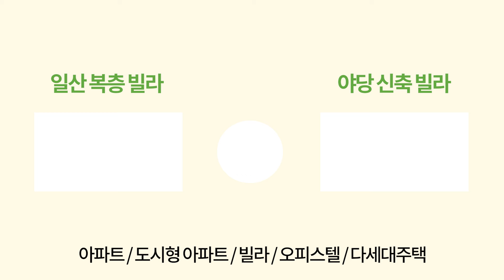[일산신축빌라] 구해줘홈즈 199회⭐ 방송탄 기념 분양가인하! 방4개빌라 1.5억 내렸습니다. 테라스있는빌라 한번 보시죠🤗 입주금 5천부터~ (No.1595) [일산테라스빌라]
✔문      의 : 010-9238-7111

✔위      치 : 고양시 일산동구 풍동

✔교      통 : 경의 중앙선 풍산역

✔거래종류 : 분양

✔필요 입주금 : 5천만원~

✔구조 : 방 4, 욕실 2, 베란다 2, 테라스2

✔사이즈 : 38평형

✔옵션 : 각방 온도 조절기, 시스템에어컨, 안방,중간방드레스룸

✔주변환경 : 풍산역 도보 7분

✔특징 : 4개동 32세대 단지형빌라, 구해줘 홈즈출연, 분양가 1.5억 인하

*자료영상: MBC 구해줘 홈즈 199화